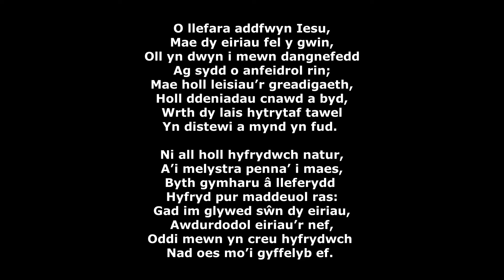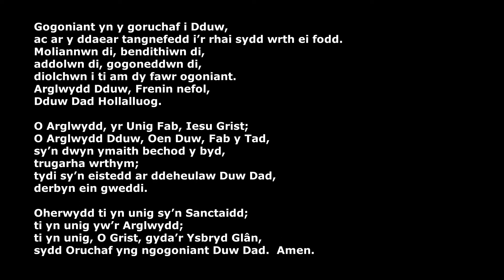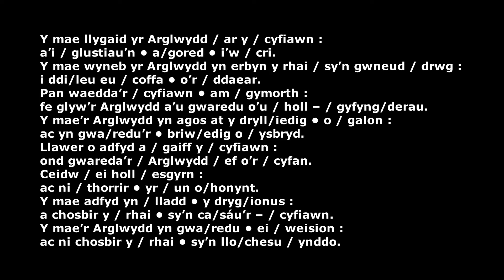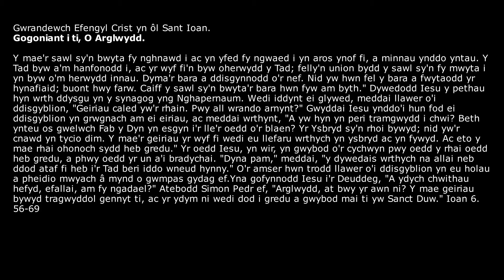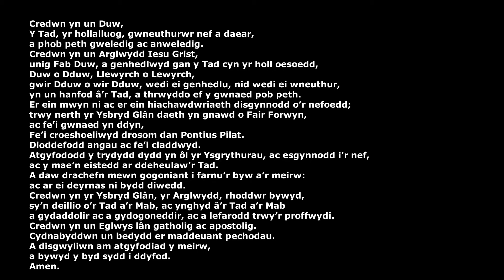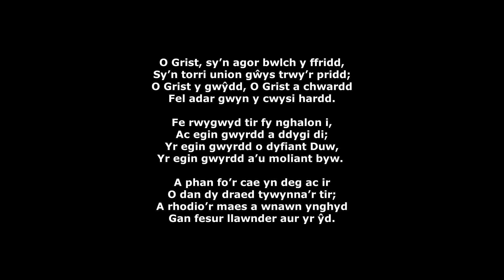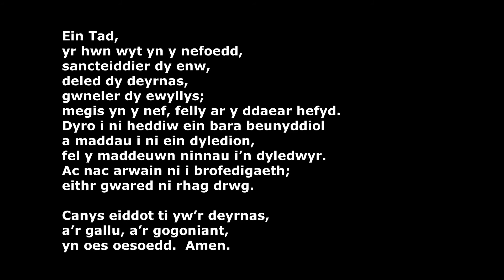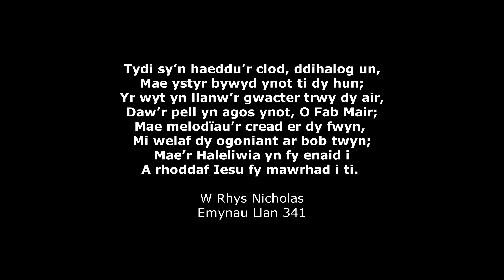Gwasanaeth Boreol (Trindod XII)